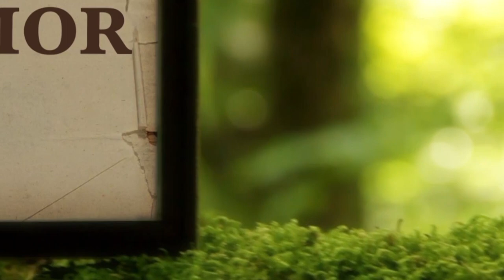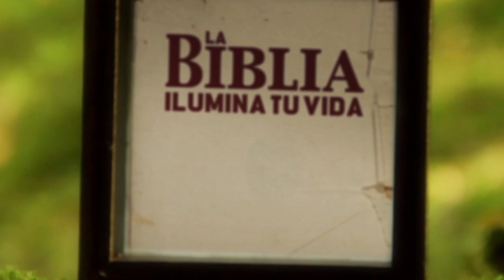La Biblia Ilumina Tu Vida - Viernes 03 de Marzo del 2023